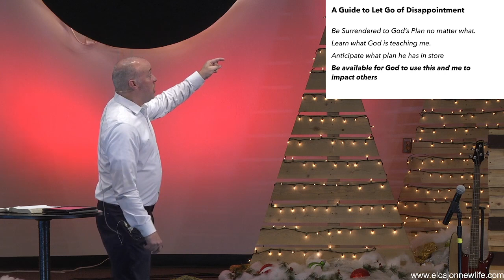December 19th, 2021 Sermon | Missing Peace (week 4) - Advent 2021 | Dave Hazel